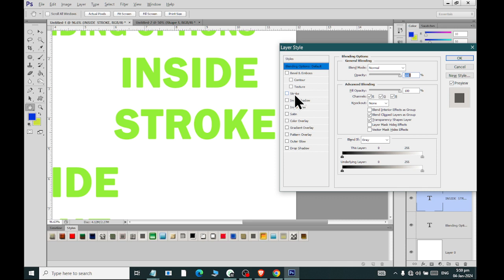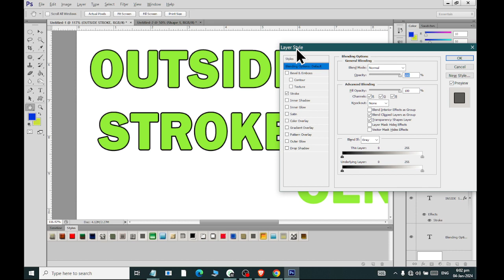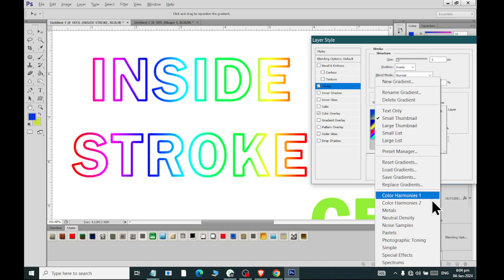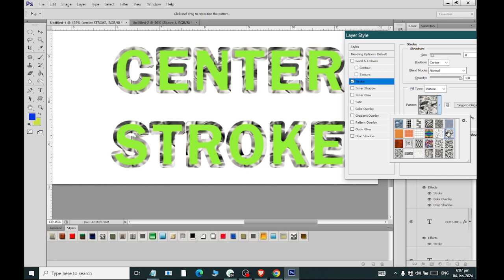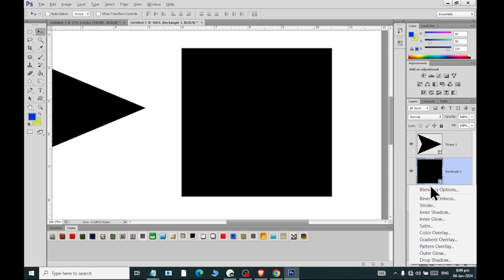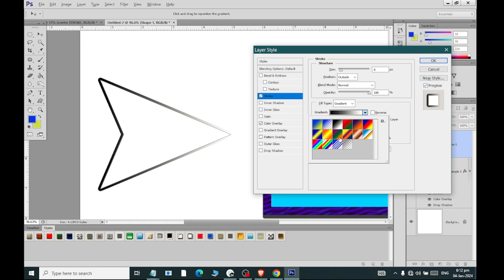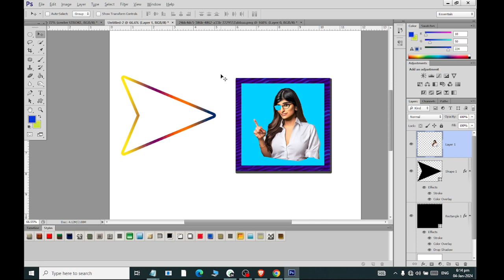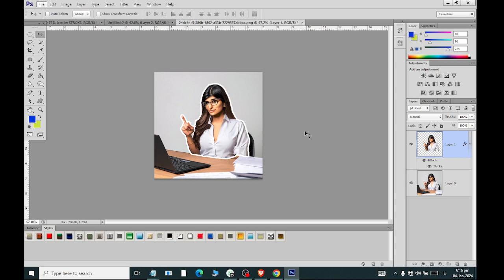Blending Options | Layer Styles | Stroke in Photoshop P 2 | Class 13 | 2024